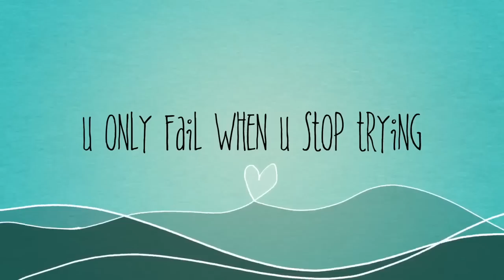JULY VLOG - Dogs and Rainclouds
My JULY Vlog just a little on this month well a few snippits from last month chatting and me and my sister went to a Dog show.

Look Fantastic Beauty Box
 Sign  up to a 6, or 12 month subscription for and receive a free mystery box worth £65
 use code: WILLOWBB

Degusta Box -
to get £5 off your first box and an extra item in your first box .and this month is some yummy sweet treats,

A bit about me - im 33 i live in Devon with my cat and work in retail, i have been doing YouTube for just over 2 years and i love talking to people, although my speech isnt that great at times and i tend to stutter, all opinions are my own and although i do reviews i will always
be polite but honest in my opinions of product.